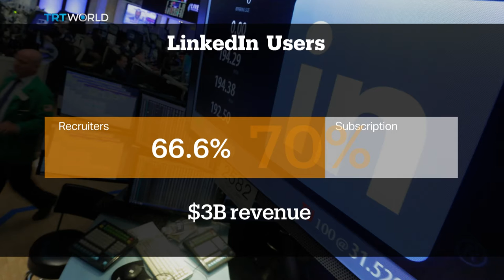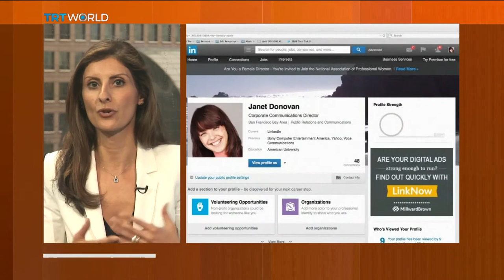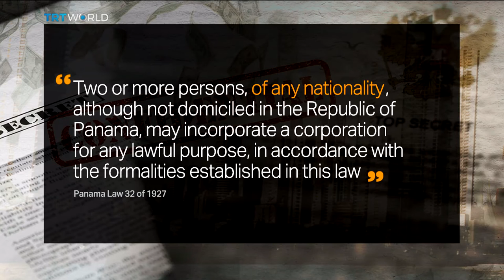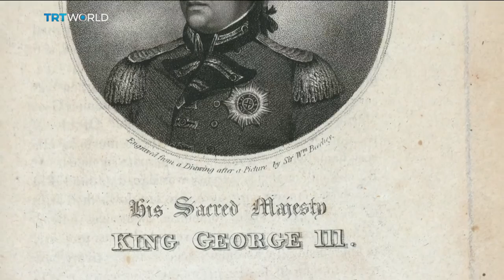Money Talks: Linkedin Deal, June 14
TRT World’s business programme looks at the financial news that affects ordinary people. Matthew Moore presents ‘Money Talks’ from TRT World’s studios in Istanbul. From Wall Street to Main Street ‘Money Talks’ helps the 99% navigate their changing financial world.